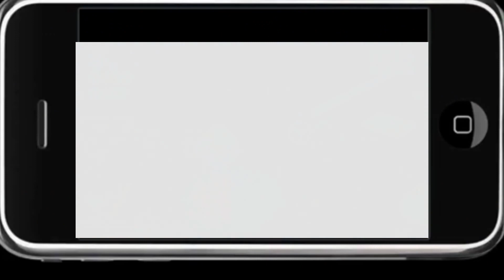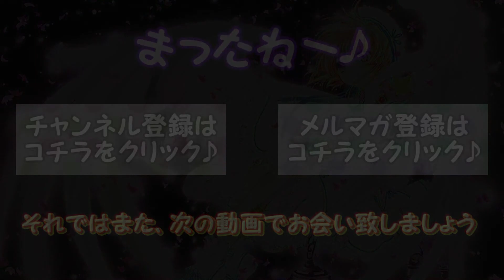ゆっくり実況プレイ スーパーマリオ3Dワールド #043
スーパーマリオ3Dワールド を ゆっくり実況！

WiiU　スーパーマリオ 3D ワールドをゆっくり実況プレイ　043です！
●次の動画はこちらから→

今作品【走って、登って、ひっかいて　みんなで遊べる3Dマリオ】
というもので、新しい変身である【ネコマリオ】【ほうだいボックス】などといったものが追加されています。

尚、今回はマリオ、ルイージ、キノピオの他に、ピーチ姫もプレイできるそうです！

動画のアップについてですが、こちらも1ステージずつ攻略したものをアップし、キリの良い所で1partとして再アップロードすることに致します。

HD画質でご視聴することができます！
特に縛りはナシでやっていこうと思います♪

☆再生リスト☆